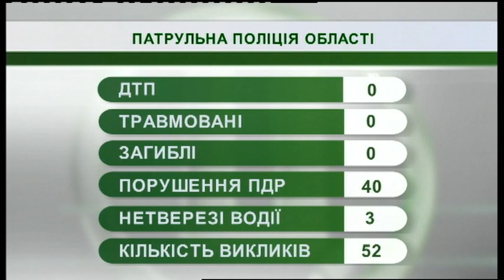12.03.2019. Новини. 07:30